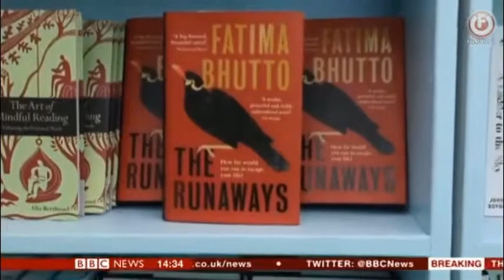BBC Talking Books 15/06/2019